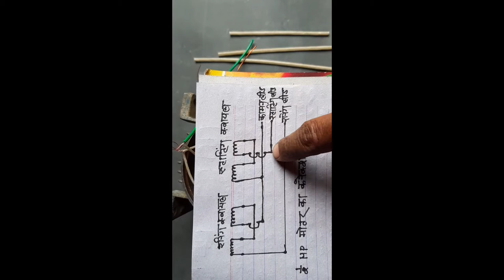आधा Hp(.5Hp)मोटर का कनेक्शन कैसे करें ?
इस वीडियो में आधा Hp(.5Hp)मोटर के कनेक्शन के बारे में बताया गया है इस वीडियो के माध्यम से आप आधा Hp(.5Hp)मोटर का कनेक्शन आसानी से कर लेंगें ।